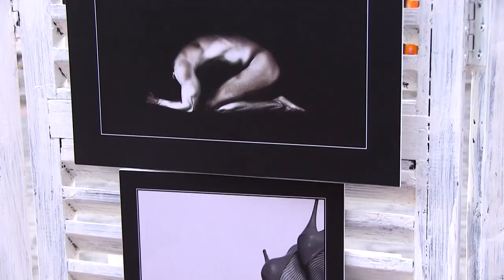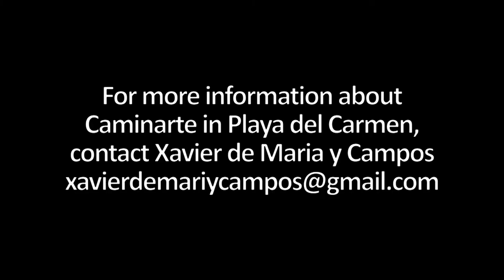Playa del Carmen-Caminarte-Playa Vision Episode 3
Join us as we visit Caminarte in Playa del Carmen. Our host Lisa Love, talks with local artists. This is episode 3 of my new series titled Playa Vision.